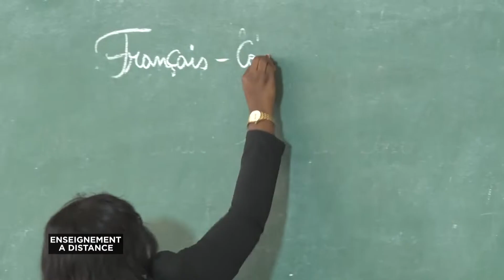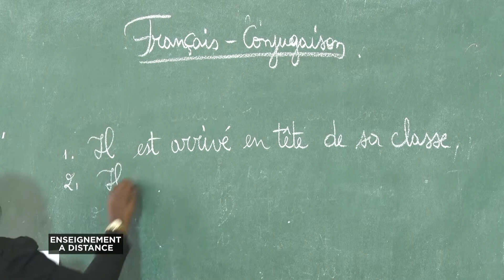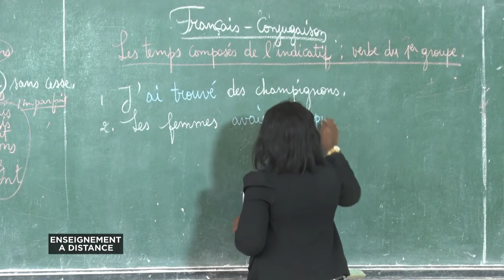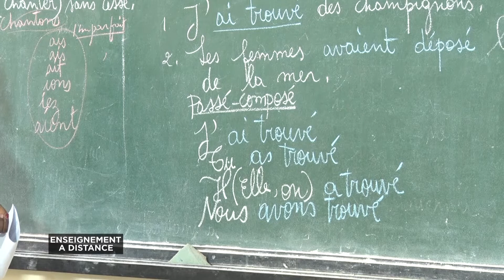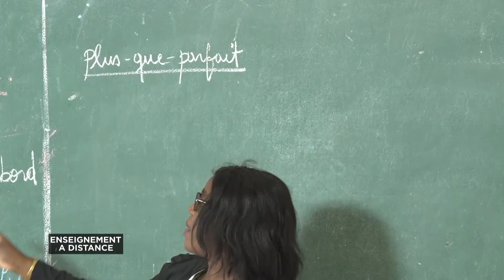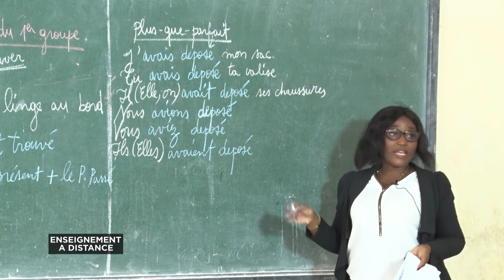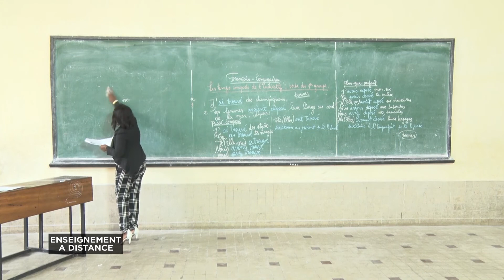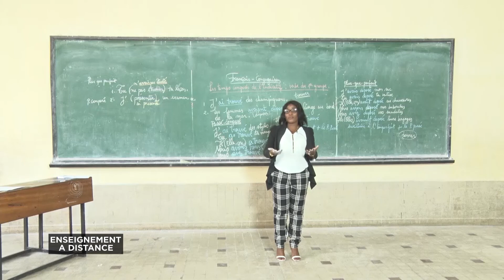01 Francais 6Ème Les Temps Composes De L'indicatif Verbe Du 1Er Groupe 1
Pour les élèves de la 6eme Primaire